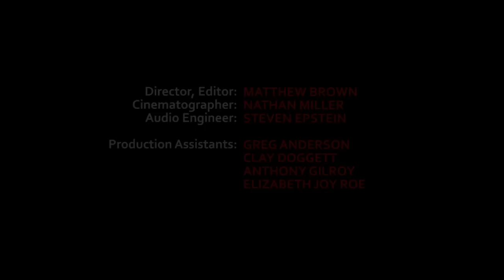Anderson & Roe | DER ERLKÖNIG | Steinway Piano Factory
Featured on "When Words Fade" -- an album (with bonus DVD) by the Anderson & Roe Piano Duo on the Steinway Record Label.

"Der Erlkönig"

Audio Engineer: STEVEN EPSTEIN
Production Assistants:
- Greg Anderson
- Clay Doggett
- Anthony Gilroy
- Elizabeth Joy Roe

Filmed June 27 - 30, 2011 at the Steinway Piano Factory in Astoria, NY

Special thanks to:
Steinway & Sons
the Yale School of Music & Yale alumniVentures

The sheet music for this arrangement is available for sale. to purchase PDF files instantly!